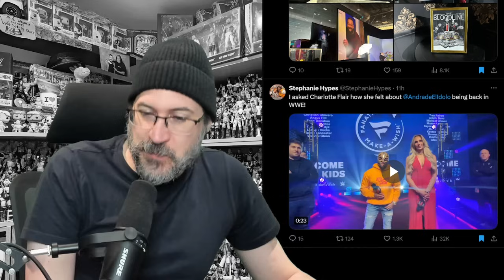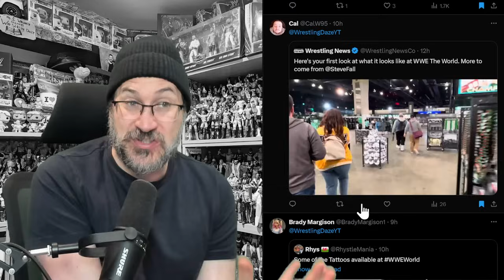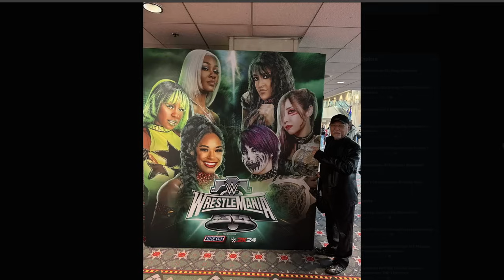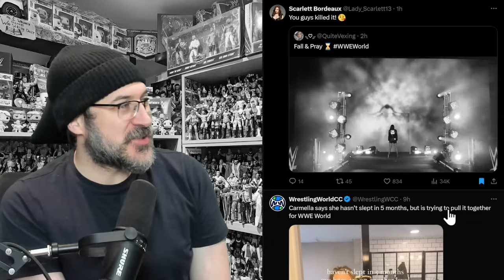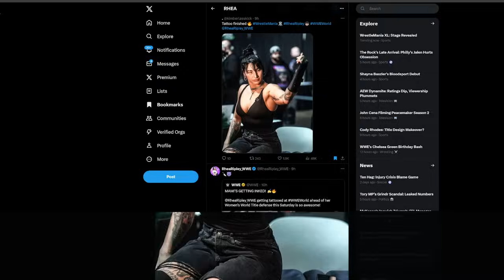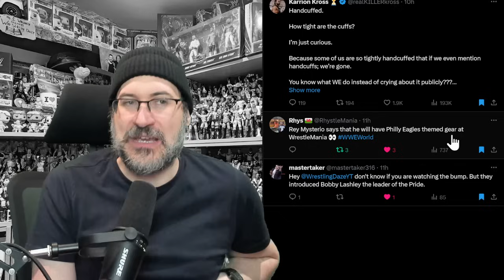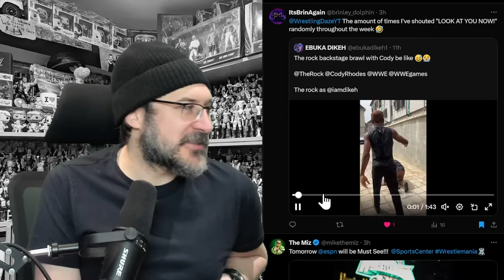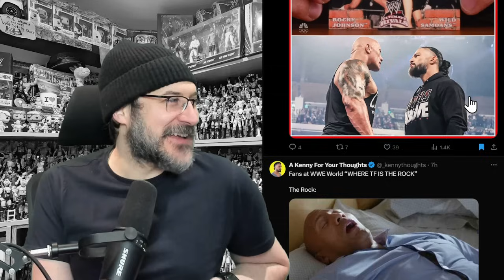UNSEEN! Cody Makes A Huge Announcement! Rhea Ripley gets A Tattoo! Look Around WWE World! WWE News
UNSEEN! Cody Makes A Huge Announcement! Rhea Ripley gets A Tattoo! Look Around WWE World! WWE News 4/5/24

0:00 - Intro

WWE WORLD
0:30 - Charlotte Flair comments on Andrade returning to WWE
0:48 - Images from WWE World
2:05 - Bull Nakano arrives for her Hall Of fame induction
2:31 - Paul Heyman items on display at WWE World
2:58 - ECW entrance, Giant WWE Championship, Firefly Fun House set & In Your House Set images
4:51 - Footage from inside WWE World
5:36 - Tattoo book from WWE World
6:54 - Footage from the WWE Superstore
8:18 - Rock kept people waiting at WWE World
9:04 - Hall Of Fame display at WWE World
9:47 - Attitude Era display at WWE World
12:08 - Image of the long queues at the WWE Superstore
12:29 -1980's IC title on display
12:47 - Cody Rhodes said if he wins on Sunday he'll try and change the belt design
13:19 - Giulia shows up at WWE World
13:39 - WWE World schedule
15:54 - Rossy Ogawa is at WWE World
19:11 -Video of the queue to get in to WWE World
19:31 - Is NXT Asia on the way?
20:51 - The Rock finally arrives at WWE World
21:42 - Triple H shows us his Throne & Entrance Gear from his Wrestlemania entrance
22:33 - Cody Rhodes snaps the crowd that came to see him
23:02 - AJ Styles was expecting trouble from CM Punks return
23:21 - Carmella feeling the pressure
24:31 - Scarlett responds to a couple who did a recreation of the Karrion Kross entrance

BRAY WYATT
25:39 - Bray Wyatt exhibition images
27:25 - Bray Wyatt exhibition footage

ECW
29:11 - ECW entrance stage
29:39 - ECW exhibition footage
30:50 - Bobby Lashley visits the ECW exhibition

RHEA RIPLEY
31:43 - Rhea Ripley gets a tattoo
32:12 - Fan gets a Let Me In tattoo
32:41 - Rhea reply tattoo revealed
33:16 - Rhea Ripley tells Rey Mysterio to shut up

TOP STORIES
33:56 - Cody Rhodes footage from WWE World
37:33 - Shelton Benjamin was honored at Walemania

WALEMANIA
38:18 - Street Profits spark "F AOP" chants
38:30 - Samantha Irvin sings over the top of old WWF theme music
39:30 - Bobby Lashley arrives at Walemania
41:32 - Sean Ross Sapp bumps into Gail Kim
41:56 - Michin & Shelton Benjamin cross paths

WRESTLEMANIA
42:55 - Rey Mysterio will have Philly Eagles themed gear
43:12 - Karrion Kross responds to Bobby Lashley
44:41 - Coco Jones will sing the National Anthem
44:58 - Huge Wrestlemania banners all over Philly
45:13 - Rhea Ripley will get a live band for her entrance
45:26 - Seth Rollins thinks WM40 will be a game changer
45:50 - Wrestlemania XL programme
46:13 - Bayley Superstar vlog
46:35 - John Cena is recording Season 2 of Peacemaker
47:16 - Samantha Irvin will ring announce ever match at Wrestlemania

WWE
47:33 - Could WWE & TNA work on something?
48:25 - Drew McIntyre works out with Brian Cage
49:10 - Hot new WWE prospect
50:20 - Dakota Kai & Bayley exchange words
50:36 - Miz will be on ESPN Sportscenter
51:08 - Fans recreate the Rock & Cody Rhodes beatdown
51:47 - LA Knight reveals that he got upset this time last year

ROCK
53:09 - Did the Rock just point out that he is above Roman Reigns
54:19 - Rock returns to filming after Wrestlemania
54:32 - Gallus & Bobby Roode have been helping the Rock prepare
55:27 - Bloodline exhibition footage at WWE World
56:46 - Rock sings to a young fan on his Birthday
57:27 - Young fan cooks the Rock at WWE World
58:37 - Rock was watching highlights of the Eagles losing in the Playoffs
58:49 - Rock being late joke
59:08 - Image of Rock's dad fighting Roman's dad